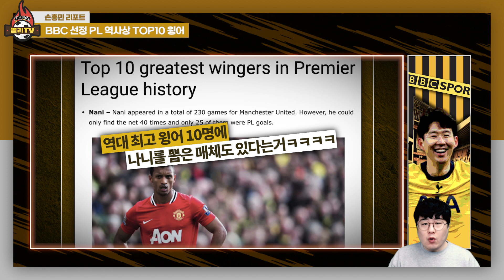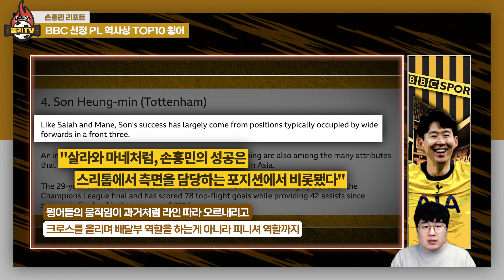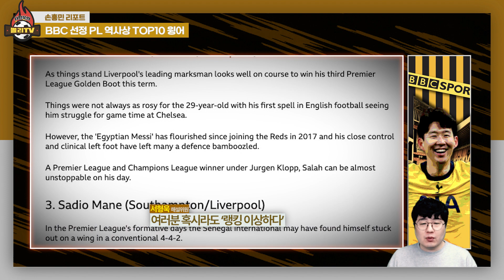英 BBC "손흥민, PL 역사상 최고 윙어 10인”…긱스 베컴 호날두 포함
프리미어리그 역대 최고의 윙어 10명에 포함된 손흥민! 시어러 리처즈 리네커 등 MOTD 멤버들이 직접 뽑았다!